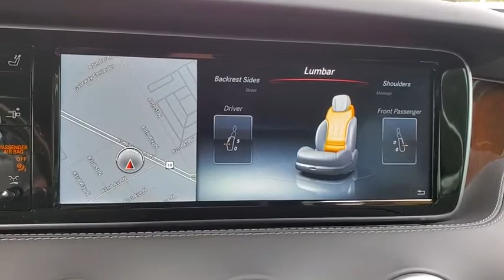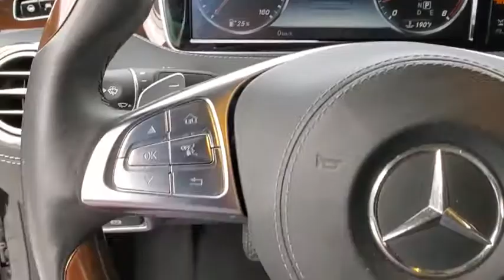2017 Mercedes-Benz S-Class Tampa, Clearwater, St. Petersburg, Pinellas Park, Largo, FL HA019226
Used 2017 Mercedes-Benz S-Class available in Tampa, Florida at Crown Mercedes of St. Petersburg. Servicing the Clearwater, St. Petersburg, Pinellas Park, Largo, FL area.
2017 Mercedes-Benz S-Class S 550 - Stock#: HA019226 - VIN#: WDDXK8CB9HA019226

8302 US Hwy 19 N

Clean CARFAX.Black 2017 Mercedes-Benz S-Class S 550Crown Eurocars has been awarded the Dealer of the Year for 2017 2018 and 2019 from Dealer Rater for our high standards of Customer Service. We achieved a 4.9 rating with over 1800 consumer reviews. Crown Eurocars researches the market on a daily basis to provide the best price upfront. All prices plus sales tax tag and titling and dealer service fee of $899.95 which represents cost and profits to the selling dealer for items such as cleaning inspecting adjusting new vehicles and preparing documents related to the sale.